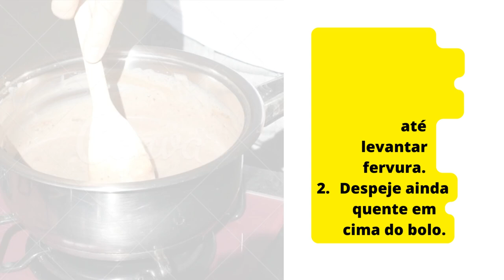como fazer bolo de chocolate